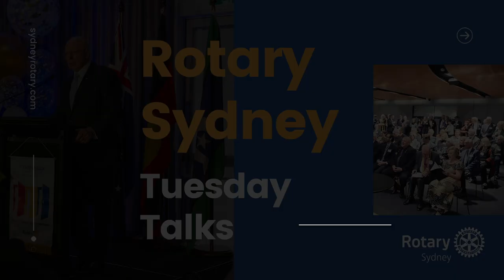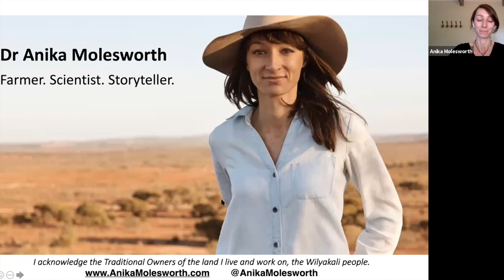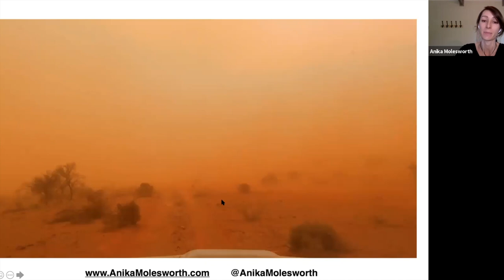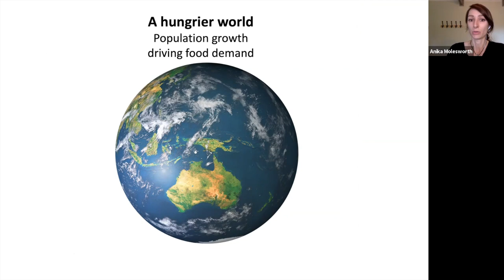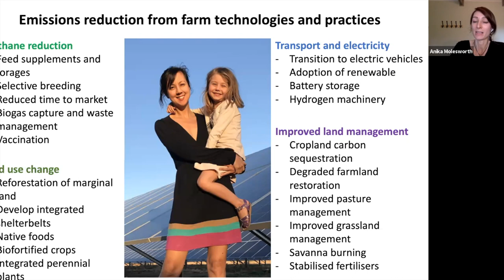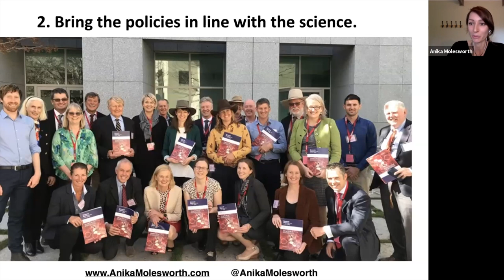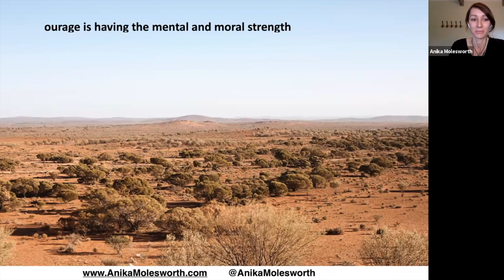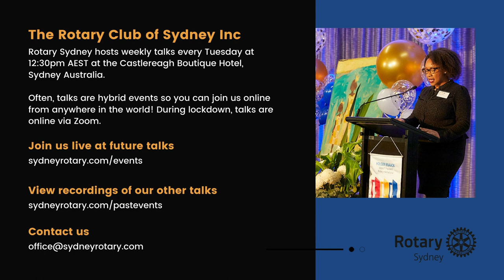Rotary Sydney Tuesday Talks | Anika Molesworth - The Sunburnt Country - 23.11.2021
The Rotary Club of Sydney Inc hosts talks every second Tuesday at 12:30pm AEST.

If you miss one or want to watch again, they are recorded here for your easy viewing after the event.

Want to join live at our next talk? to register for your ticket.